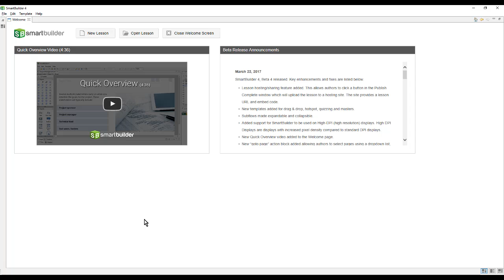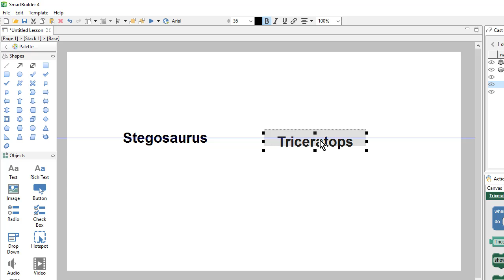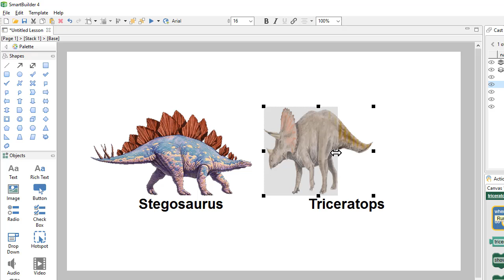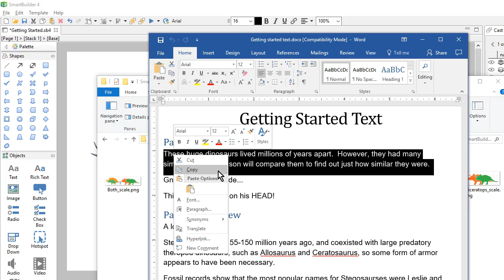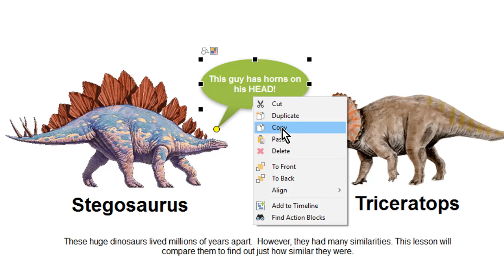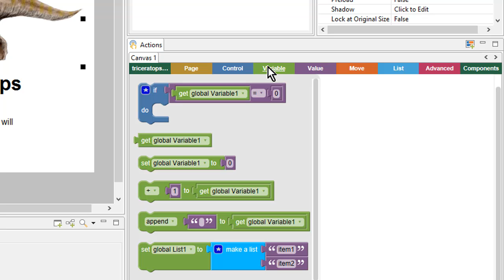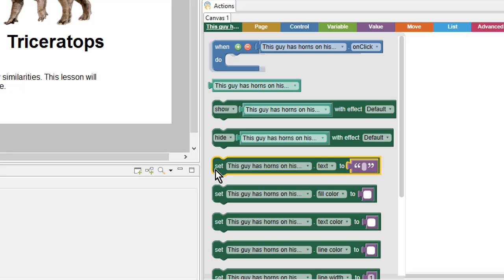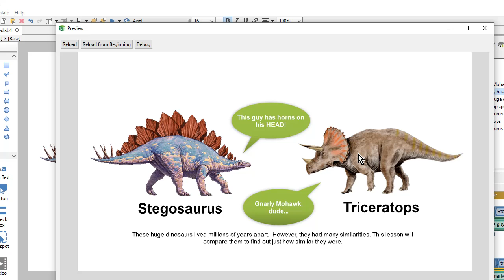Getting Started Part 1 - Add Objects and Actions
Learn how to add objects to the page and create basic actions in SmartBuilder v4.